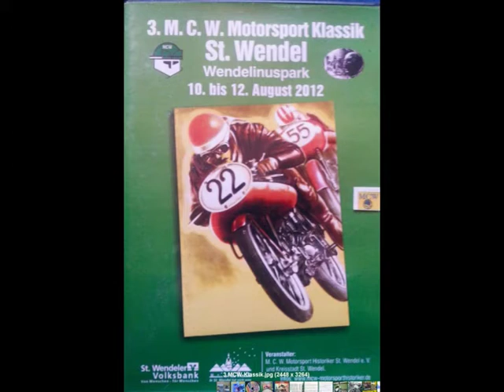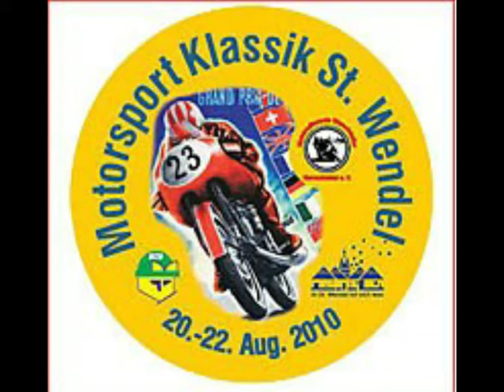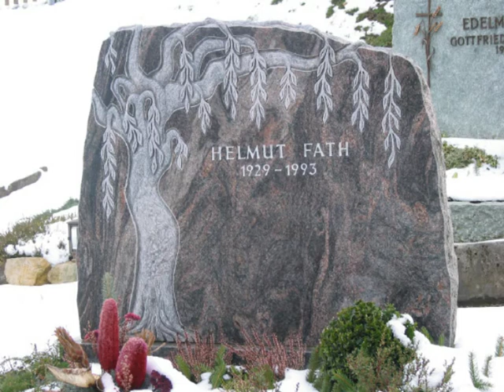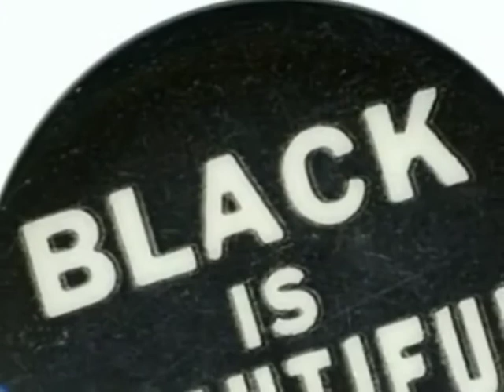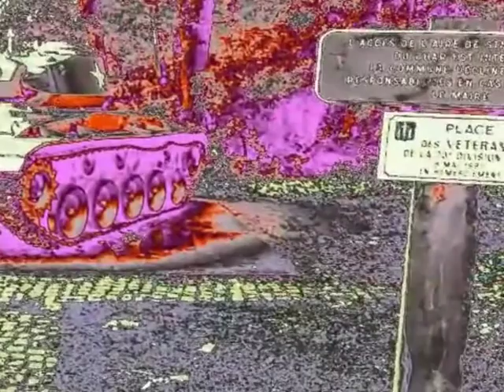Hier gibt es etwas auf die Ohren